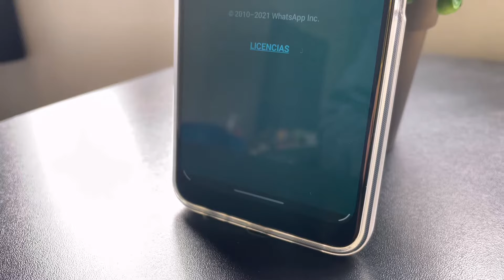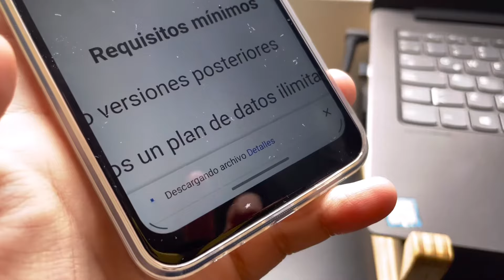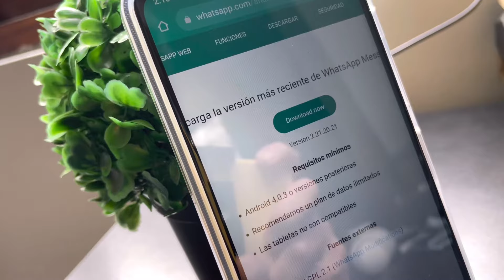Instala WHATSAPP en un celular NO COMPATIBLE | Método 2021 ✅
✅ ¿No puedes instalar WhatsApp en Google Play? ¿Tu celular no es compatible? Conoce el método para tener la app en tu smartphone sin problemas antes del 1 de noviembre.